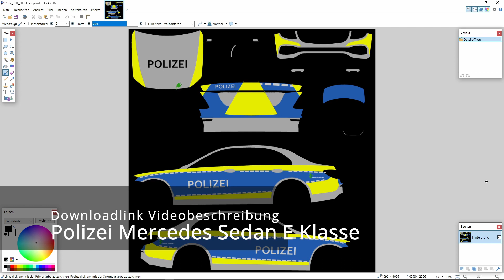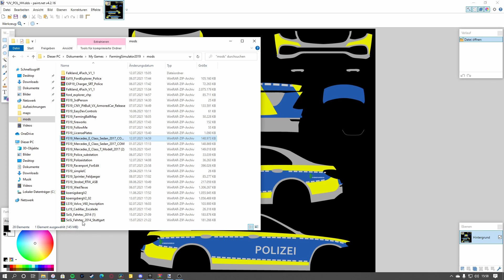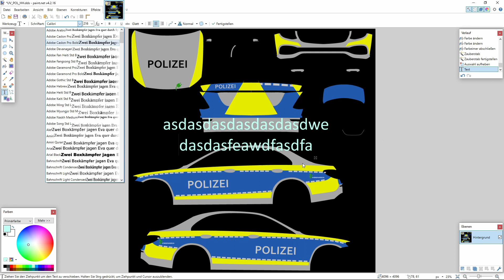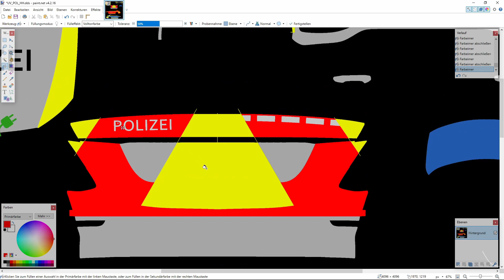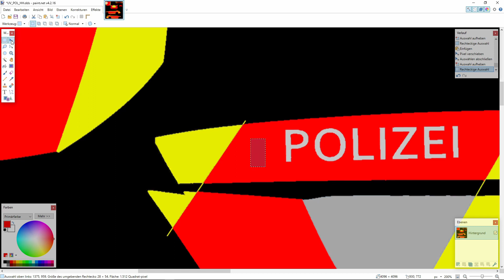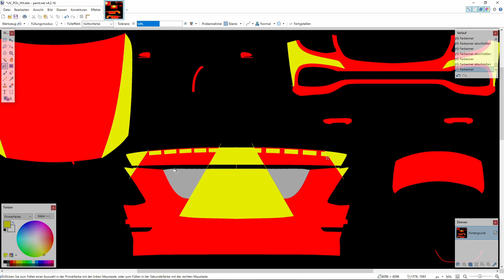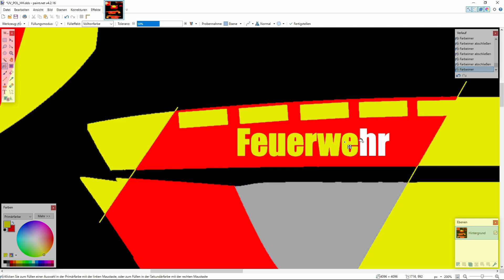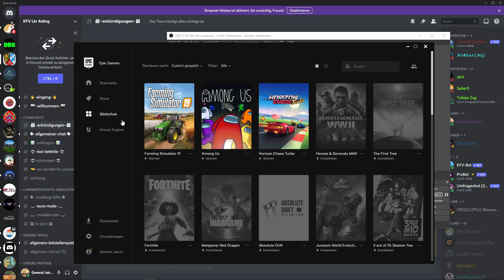Skinnen ganz einfach erklärt / So machst du dein eigenes Fahrzeug / LS19 / paint.net / Tutorial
Da ich in den letzten Monaten immer wieder gefragt wurde, wie man skinnt, zeige ich dir heute im Video was du brauchst und wie es geht.